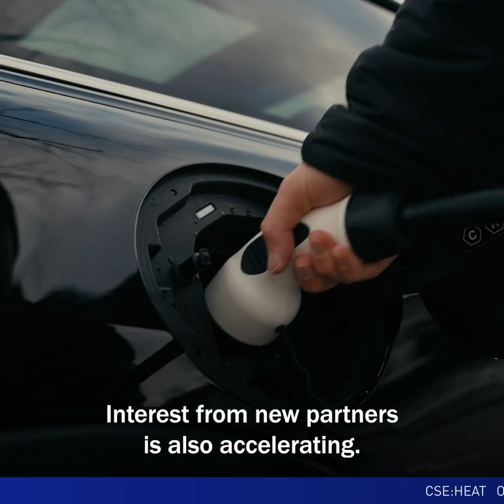Hillcrest Energy's unmatched ZVS technology sparks early interest in market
Don Currie, CEO and Director of Hillcrest Energy Technologies (TSX-V: HEAT) dives into the company’s numerous successful developments. From great outcomes achieved during testing at a Euro OEM facility to actively demonstrating their ZVS technology to potential automotive clients, Hillcrest is propelling the commercialization of its groundbreaking technology.

Hillcrest Energy is a clean technology company developing high-value, high-performance power conversion technologies and digital control systems for next-generation powertrains and grid-connected renewable energy systems.